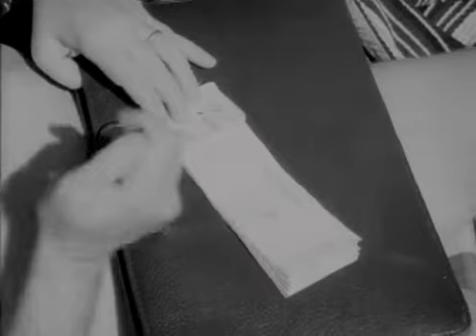Bonitinha, Mas Ordinária (1963)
Sejam bem vindos ao Canal Classic Cinema Movies, um Canal dedicado aos  clássicos do cinema. Hoje apresentamos o filme  "Bonitinha, Mas Ordinária", de 1963. Com os atores André Villon,  Jece Valadão, Antonia Marzullo e Dinorah Brillanti .  Direção de J.P. de Carvalho. Drama.
Toda Segunda-feira, um filme diferente!